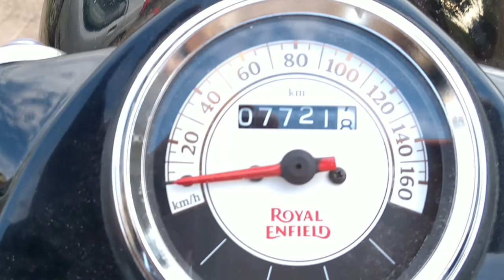HEADLIGHT OFF | ROYAL ENFIELD BS4 AHO SOLUTION WITHOUT ANY WIRE CUT ALL DETAIL | MEHRA RIDERZZ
Hello friends is video mein main aapko bataunga ke aap apne Royal Enfield ki headlight ko kis Tarah Se BS4 se BS3 banayenge woh bhi Bina wire cut kiye aho solution
Follow Instagram Mehra Riderzz
[₹116.70]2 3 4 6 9 Way 2.8mm Connector Terminal Kits For Motorcycle Motor Bike Motorcycle from Automobiles & Motorcycles on banggood.com
WARNING: AHO off It is illegal to do this, it can cause the accident. Please turn on the head light after motorcycle starts thanks